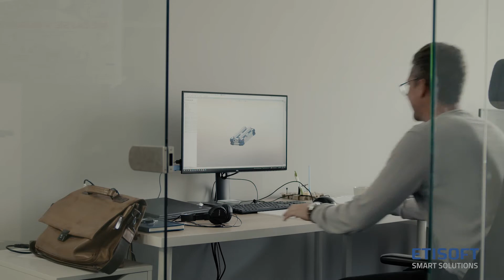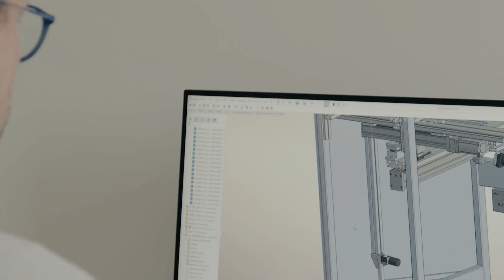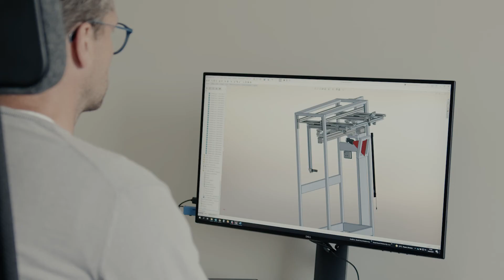Etisoft Smart Solutions - SOLIDWORKS Case Study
Etisoft Smart Solutions to polski dostawca oznaczeń dla przemysłu oraz rozwiązań z zakresu automatyzacji produkcji i logistyki.

W ofercie firmy można znaleźć m.in. systemy zautomatyzowanego transportu AMR/AGV, a także systemy wizyjne i zautomatyzowane. Projekty wspomnianych rozwiązań powstają w oparciu o spójne środowisko projektowe SOLIDWORKS i SOLIDWORKS Electrical, które zapewnia wydajną pracę działu konstrukcyjnego.

Firma Etisoft wykorzystuje rozwiązania SOLIDWORKS praktycznie na każdym etapie powstawania produktów.  Pozwalają one na zarządzanie całym cyklem projektowym z uwzględnieniem zmian i ciągłej adaptacji do zmieniających się warunków. Zachęcamy do obejrzenia naszego case study, w którym zaprezentowaliśmy jak jeszcze oprogramowanie SOLIDWORKS i SOLIDWORKS Electrical usprawnia pracę działu konstrukcyjnego w firmie.